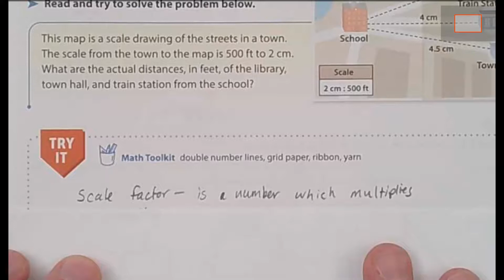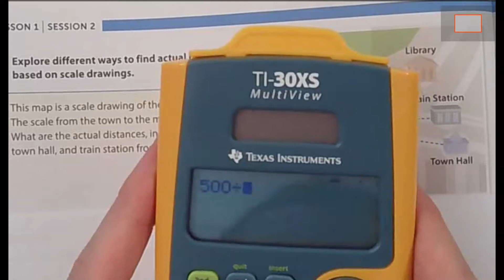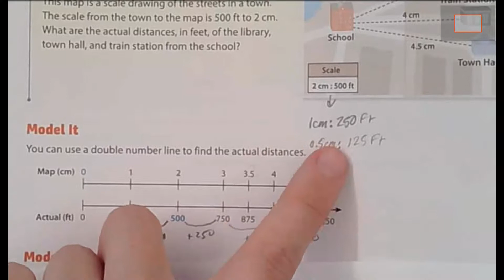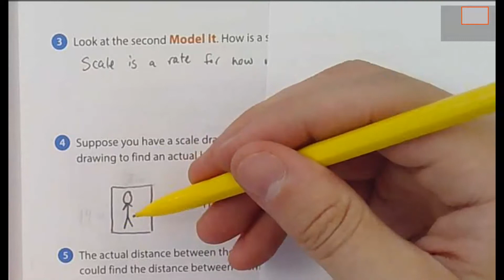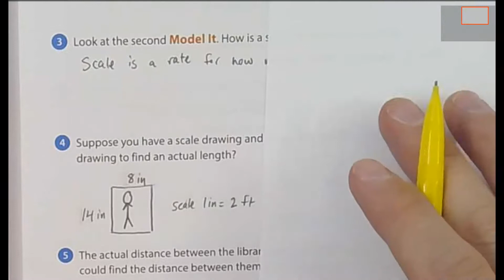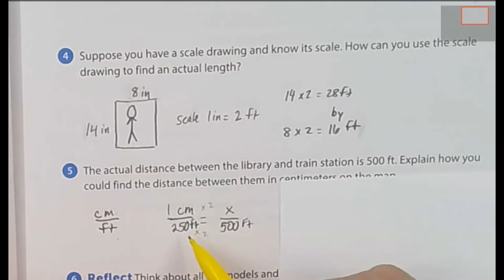7th Grade Lesson 1 Session 2 Pg. 9-11